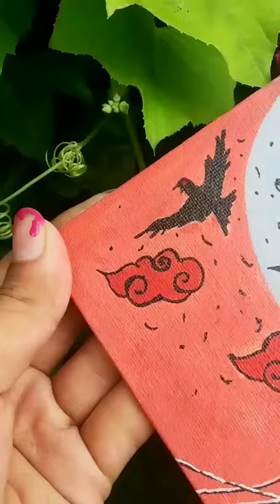what about this | Itachi Uchiha